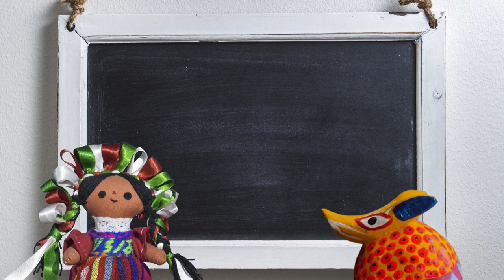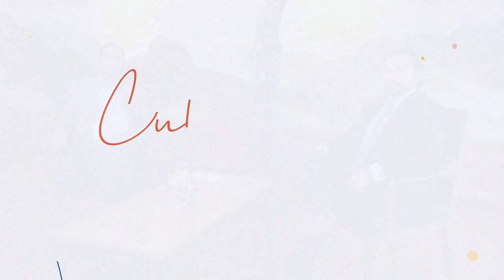Cultura al derecho. 7 años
Diego A. Guerrero charla con el maestro Carlos Daza Zaragoza sobre los casos legales de enfrentamientos entre familiares. Para analizar este escenario toman de ejemplo la película "7 años" de  Roger Gual, además, plantean los mecanismos que se pueden utilizar para llegar a una solución.